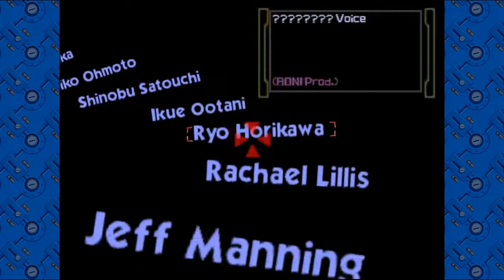Super Smash Bros [N64] Longplay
Gameplay of Super Smash Bros., a video game for the Nintendo 64 gaming console.

SuperSmashBros - Nintendo 64 Longplay

Character Used: Link from The Legend of Zelda series
Difficulty: Very Hard Mode